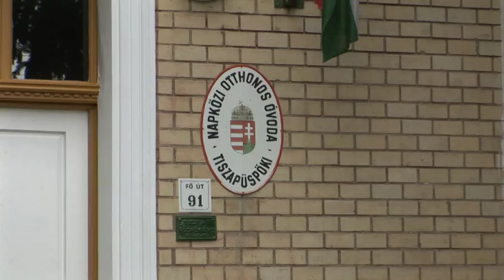Tiszapüspöki óvoda 2012. november végén.